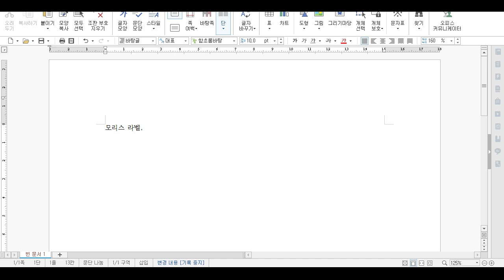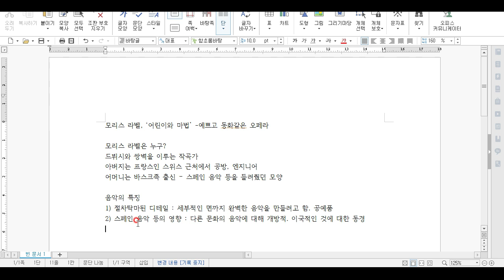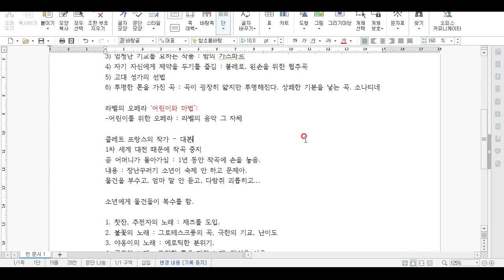[클래식 음악 명곡] 모리스 라벨은 이곡 하나면 된다??!!!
모리스 라벨의 명작 오페라 '어린이와 마법'을 소개합니다^^